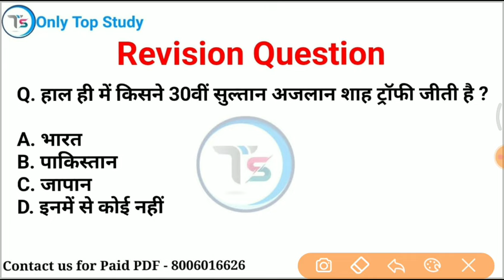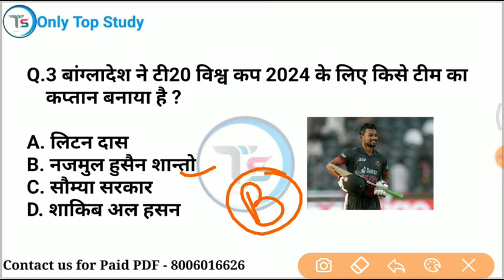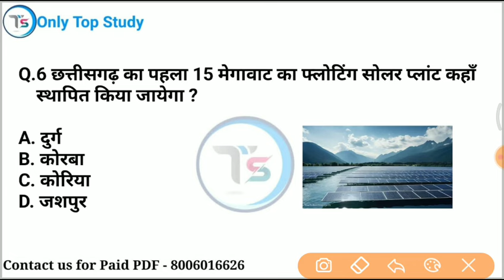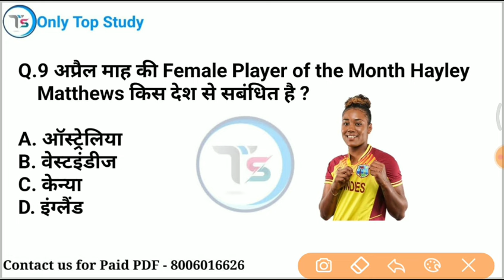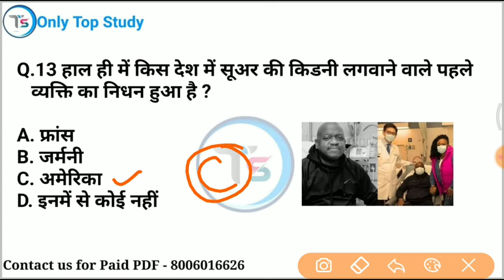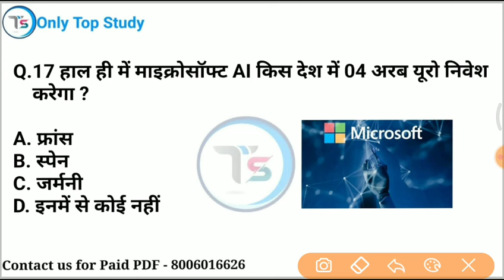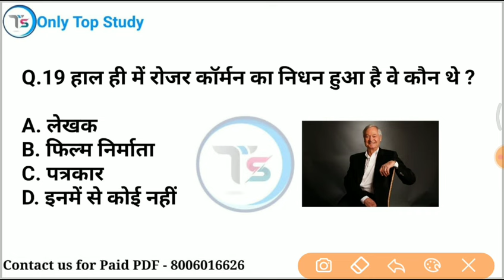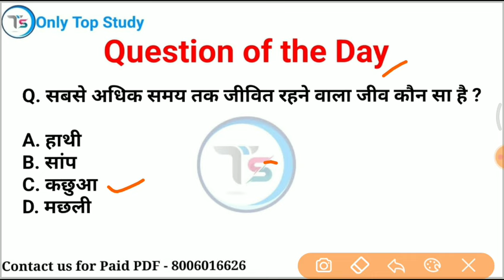16 May 2024 Current Affairs Today | Daily Current Affairs |Current GK